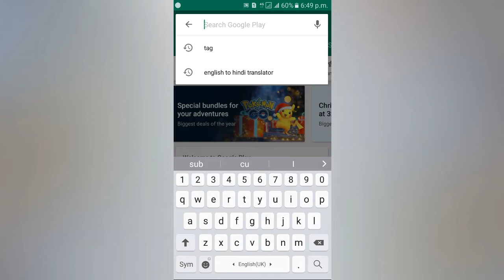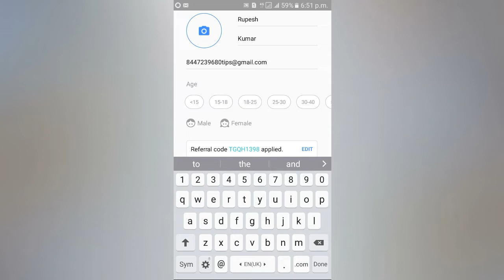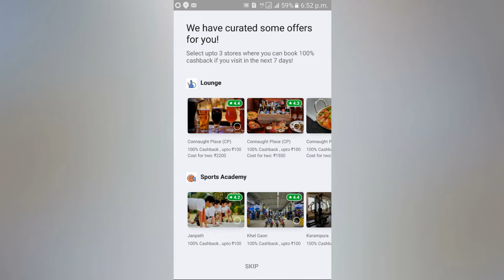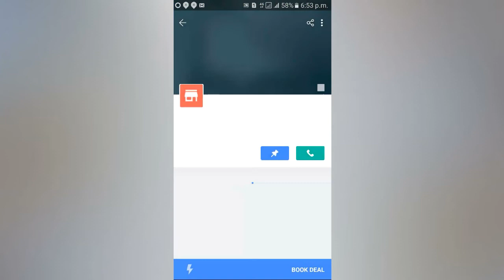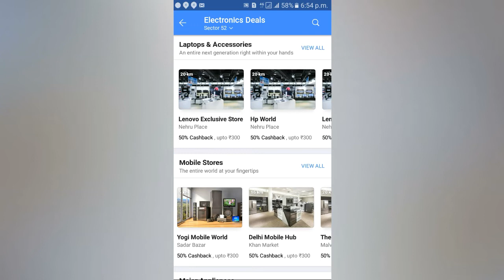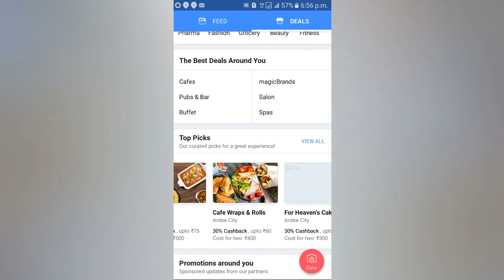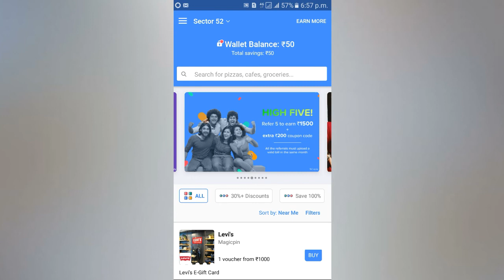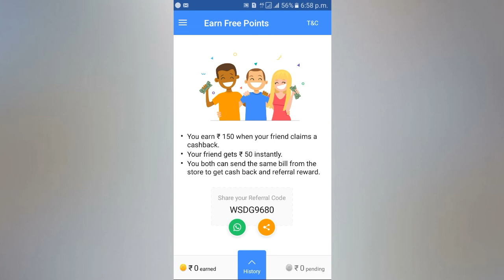Ghar bithe paise kaise kamaye 🔥घर बैठे पैसे कैसै कमाए ?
Namaskar Dosto Es Video me Bataya Hai Ki App ghar baithe paise kaise kamaye?

Appp link Downlod Get rs.50🔥Get Rs 50 instantly on downloading the magicpin app! It helps you to discover incredible offers on restaurants, beauty & fashion outlets around you! Use link -� 50 No kidding, I've already saved ₹ 50 through magicpin.